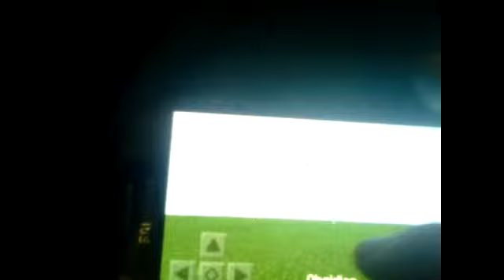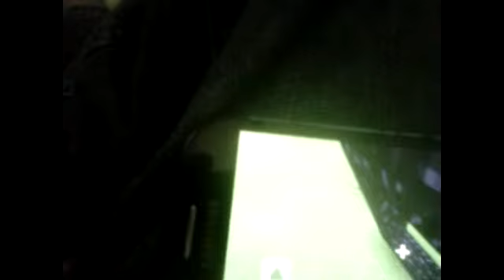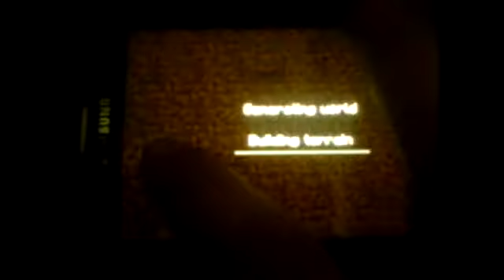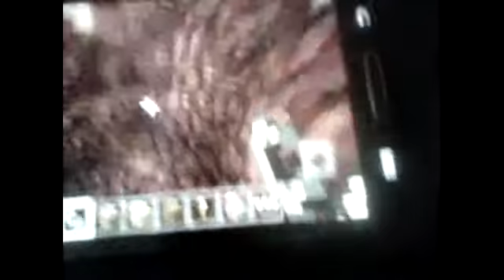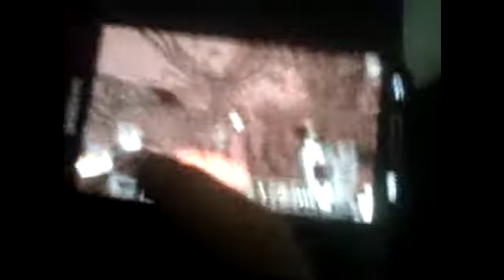into the nether with intro and outro